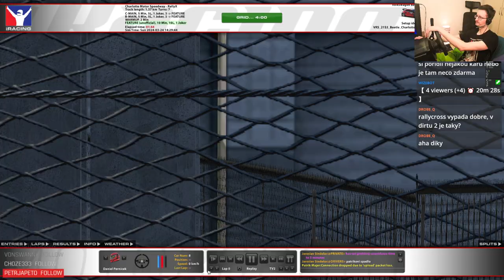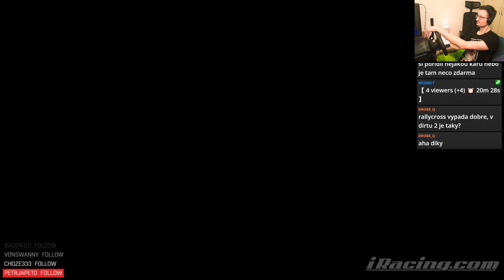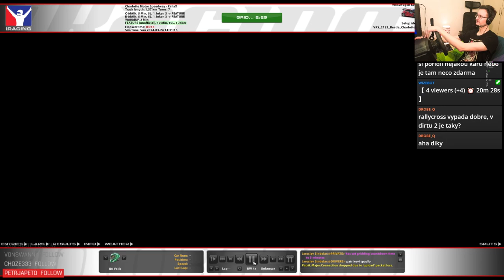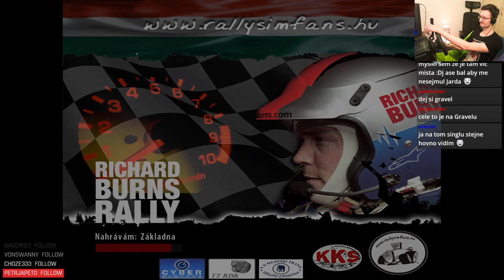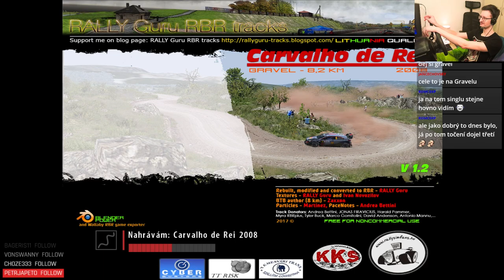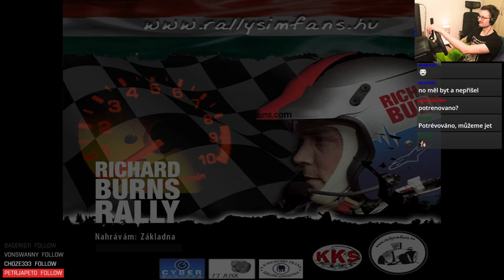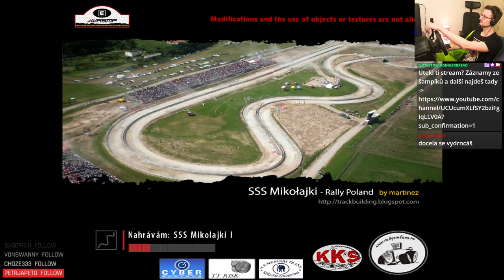Telemetry RX Cup - Round 2